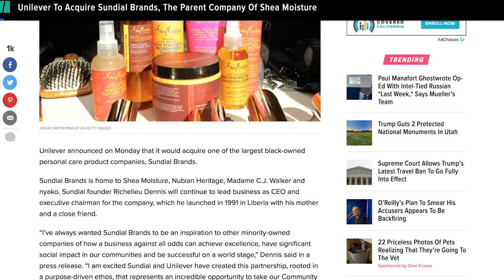Unilever acquires Sundial Brands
Is Sundial Brands "selling out" or making major moves for the culture?

Note: We no longer do disappearing content. All content can be seen on our YouTube channel